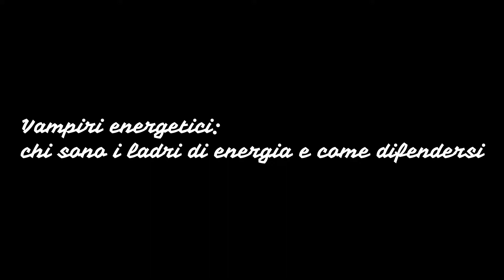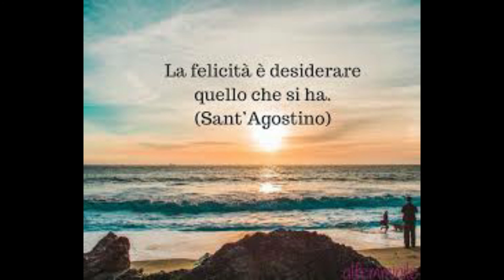vampirismoenergico I VAMPIRI ENERGETICI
Cos'è il vampirismo energetico

Hai mai sentito parlare di “vampirismo energetico”? Questa definizione bizzarra, ma decisamente efficace, indica una forma di manipolazione psicologica per cui una persona, detta vampiro energetico o vampiro emotivo, sottrae a un’altra energia psichica, emotiva e in ultima istanza fisica...

Vi è mai capitato di sentirvi stanchi, spossati e senza energie nel gestire determinati tipi di rapporti nella vostra vita? Se la risposta è sì, ed è molto probabile che lo sia, ci sono ottime probabilità che abbiate a che fare con una persona che in psicologia risponde alla definizione di vampiro energetico, o vampiro emotivo.

SE IL VIDEO TI E' PIACIUTO METTI UN LIKE